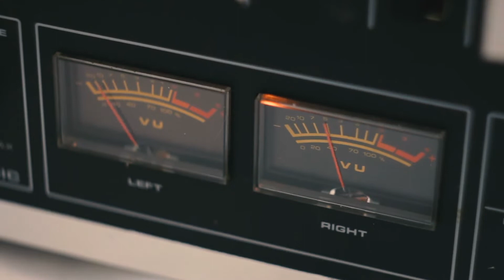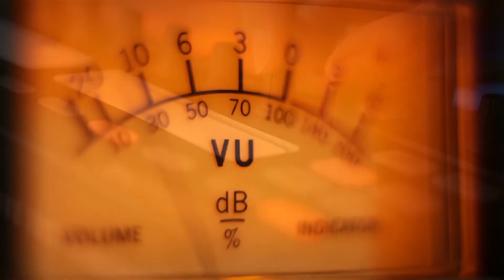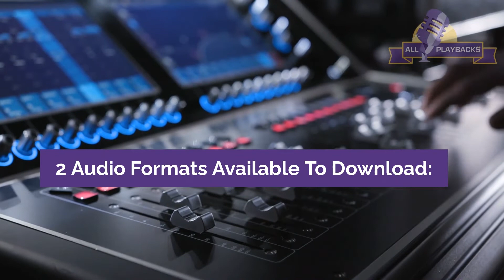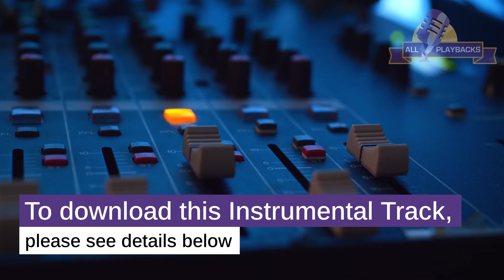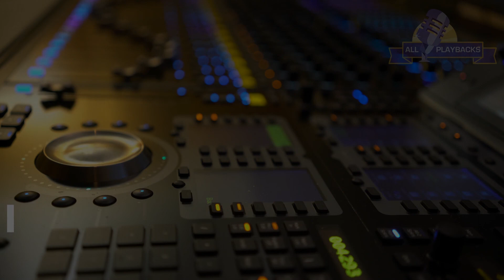Melech Malchei HaMelachim - King of Kings-Eyal Golan-Instrumental Track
This Instrumental Track was produced very carefully in order to process in detail the original song.
If we feel the need, we record additional musicians to honor the spirit of the original arrangement.

 Melech Malchey HaMelachim-Eyal Golan-Minus 2 Tones-G Minor-186 BPM-Playback

Melech Malchey HaMelachim-Eyal Golan-Minus 1.5 Tones-A Flat Minor-186 BPM-Playback

Melech Malchey HaMelachim-Eyal Golan-Minus 1 Tone-A Minor-186 BPM-Playback

Melech Malchey HaMelachim-Eyal Golan-Minus Halftone-B Flat Minor-186 BPM-Playback *

Melech Malchey HaMelachim-Eyal Golan-Plus Halftone-C Minor-186 BPM-Playback *

Melech Malchey HaMelachim-Eyal Golan-Plus 1 Tone-C Sharp Minor-186 BPM-Playback *

Melech Malchey HaMelachim-Eyal Golan-Plus 1.5 Tones-D Minor-186 BPM-Playback

Melech Malchey HaMelachim-Eyal Golan-Plus 2 Tones-D Sharp Minor-186 BPM-Playback

Melech Malchey HaMelachim-Eyal Golan-Plus 2.5 Tones-E Minor-186 BPM-Playback

Melech Malchey HaMelachim-Eyal Golan-Plus 3 Tones-F Minor-186 BPM-Playback

Melech Malchey HaMelachim-Eyal Golan-Plus 3.5 Tones-F Sharp Minor-186 BPM-Playback